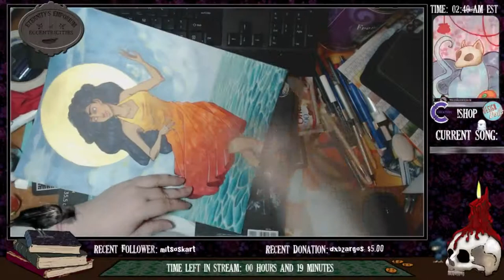Timelapse - Sunny Day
Sunny Day

Copic on Bristol
Yasutomo Red-Gold Sumi-e Watercolor